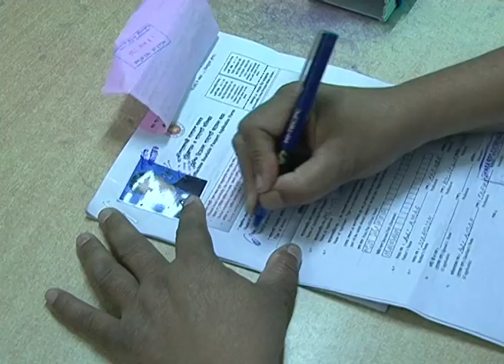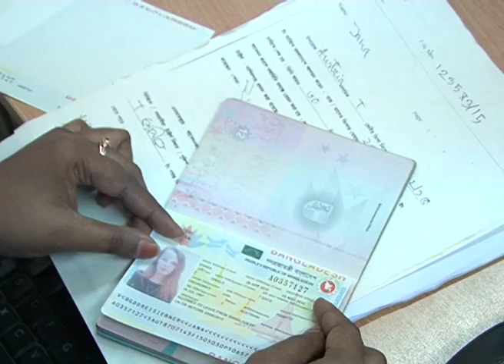Passport Documentary Song By Emdad chowdhury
Made By Department Of Immigration & Passports, Bangldesh